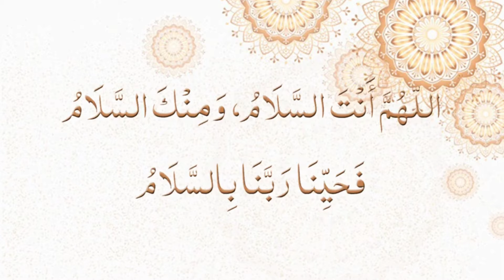Masjide al-haram me dakhil ho to konsi dua padhe by dr. Farhat hashmi